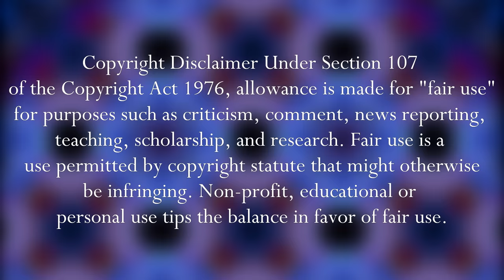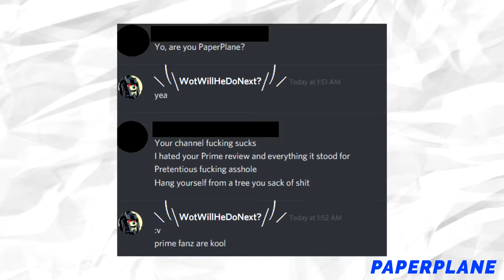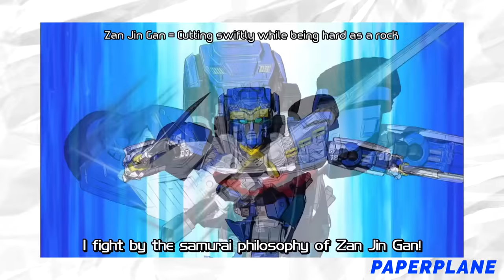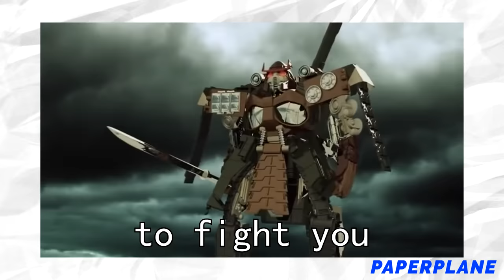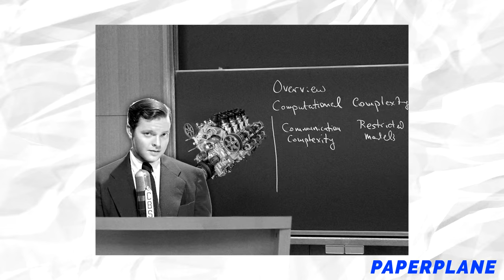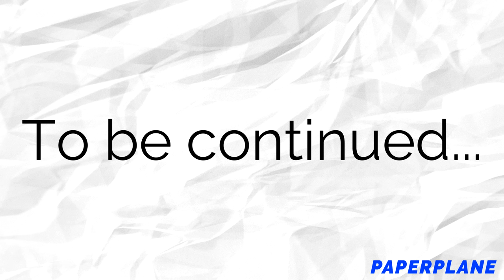Ranking EVERY Transformers show from worst to best: Part 1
PaperPlane makes everybody angry by talking about Transformers cartoons he doesn't like, again.

---PLEASE READ---
This video was originally created back in June of 2018, but was not finished/uploaded for several, quite personal reasons. Because of this, there are a few factual errors which were...well, correct at the time of recording. I will address these issues in part 2. Plz enjoy tho. :]